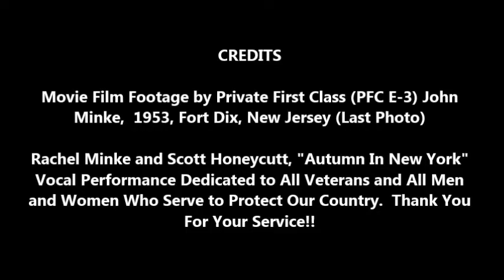Fort Dix New Jersey 1953 Movie Film Footage; 0:50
Fort Dix New Jersey, 1953, Movie Film Footage taken by Private First Class John Minke.  Dedicated to all veterans, and all those who fight for our freedoms. Thank you for your service! Rachel Minke and Scott Honeycutt Vocal Performance, "Autumn In New York." 0 length:0:50